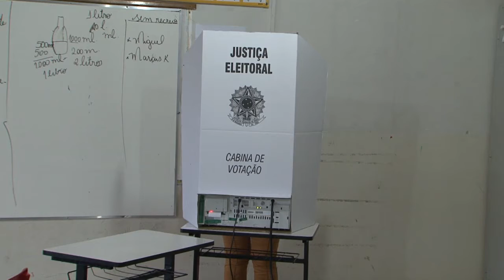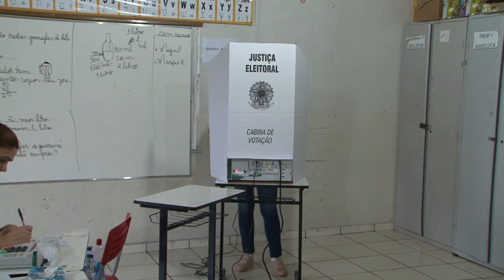ELEIÇÕES 2018: SEGUNDO TURNO EM ALTO ARAGUAIA E SANTA RITA